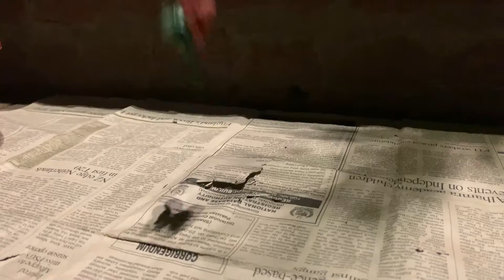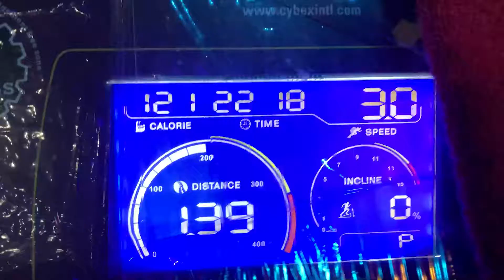A lit Night in Badshahi Masjid / 1st Day of Gym